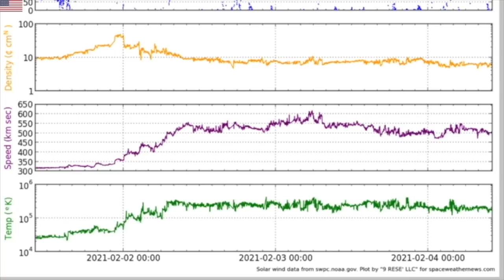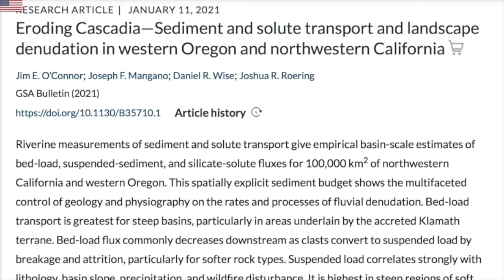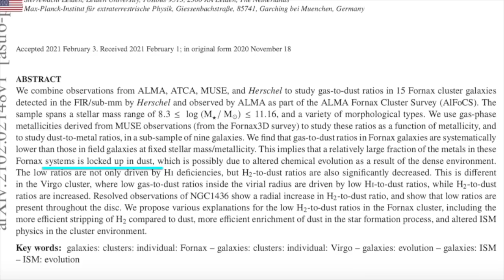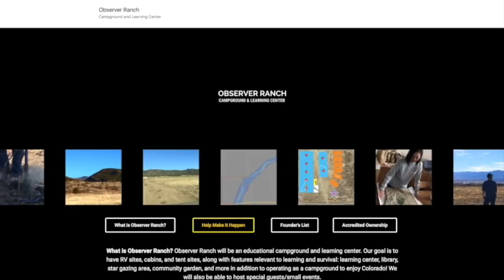Arctic Extremes, Tricky Dust, Deadline | S0 News Feb.4.2021